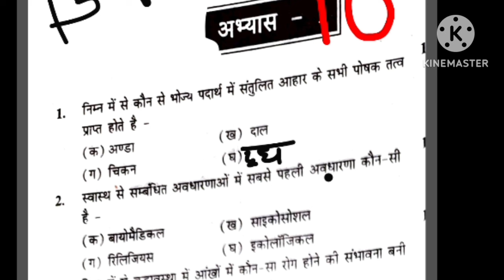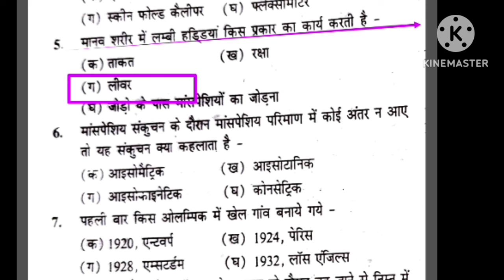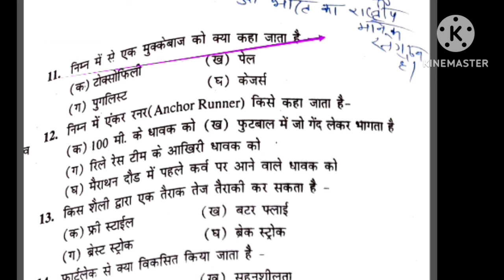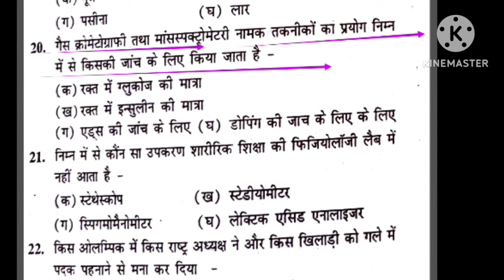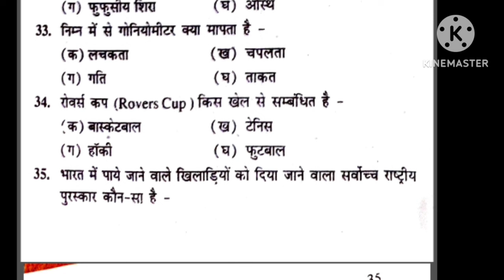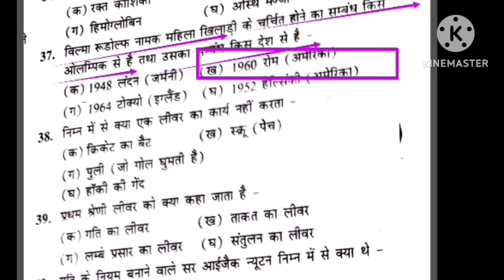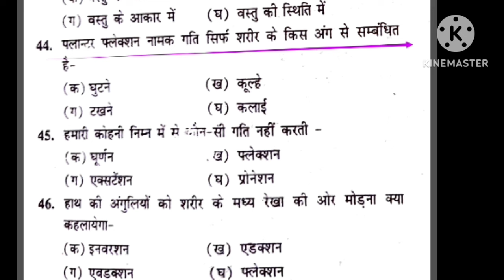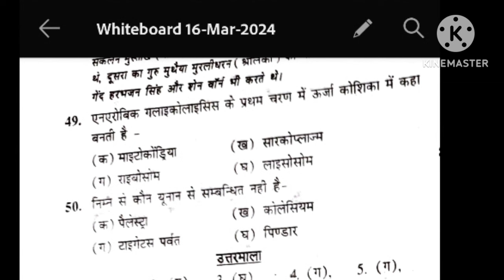Best MCQ practice of Physical Education/BPSC tre 3.0 /UPTGTPGT/UPLTGREAD/UKLT/MPSUPERTET/KVSNVS/NET